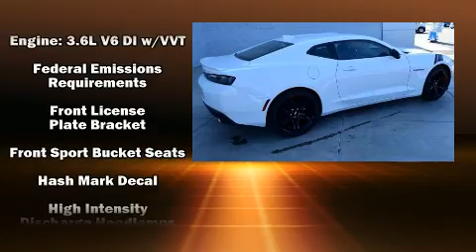2017 Chevrolet Camaro 2LT in Lubbock, TX 79412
The 2017 Chevrolet Camaro. This 2 door, 4 passenger coupe is ready to drive off the showroom floor! Chevrolet made sure to keep road-handling and sportiness at the top of it's priority list. Under the hood you'll find a 6 cylinder engine with more than 300 horsepower, providing a smooth and predictable driving experience. Well tuned suspension and stability control deliver a spirited, yet composed, ride and drive A turbocharger is also included as an economical means of increasing performance. Chevrolet prioritized fit and finish as evidenced by: a power seat, an automatic dimming rear-view mirror, heated and ventilated seats, tilt steering wheel, power door mirrors, remote keyless entry, and 1-touch window functionality. Features such as automatic climate control and leather upholstery prove that economical transportation does not need to be sparsely equipped. With high intensity discharge headlights illuminating your path, you'll always appreciate maximum visibility. Chevrolet ensures the safety and security of its passengers with equipment such as: dual front impact airbags with occupant sensing airbag, front side impact airbags, traction control, brake assist, ignition disabling, onStar, and 4 wheel disc brakes with ABS. We pride ourselves on providing excellent customer service. Please don't hesitate to give us a call.